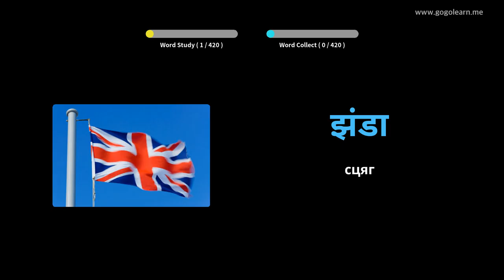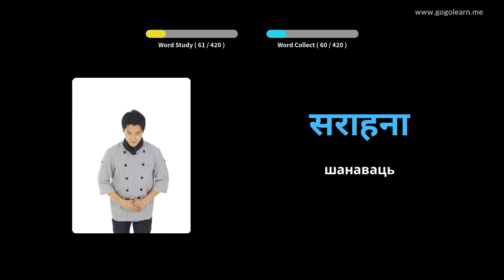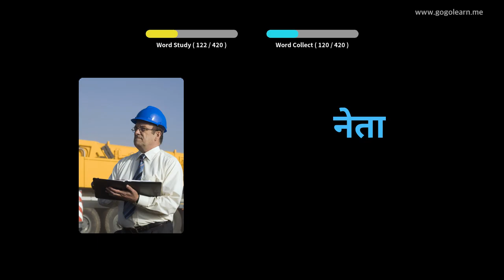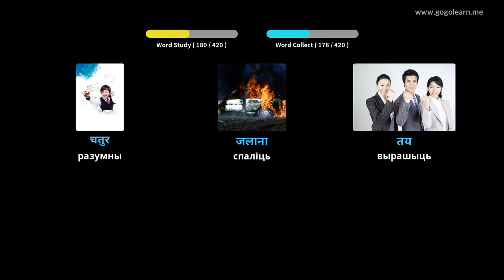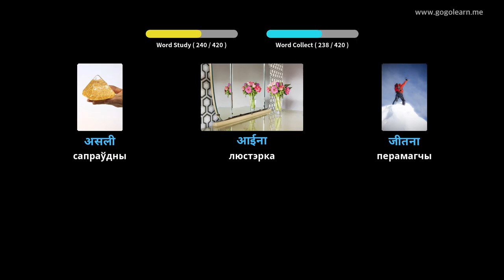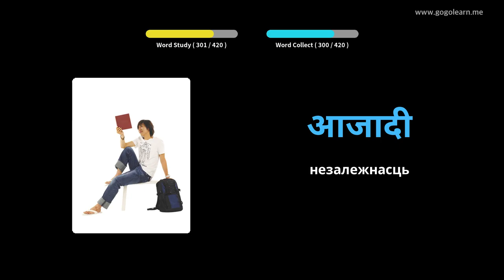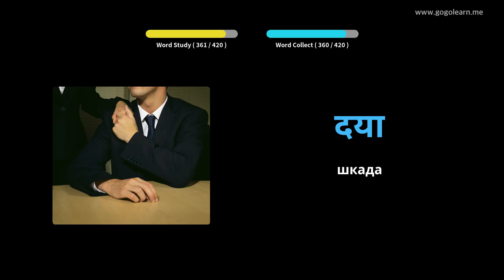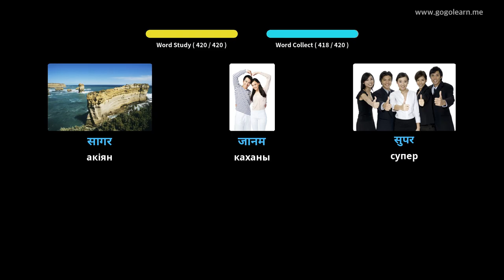Вывучайце Хіндзі праз фатаграфіі | Хіндзі лексіка Сярэдняя школа 2 | Golearn